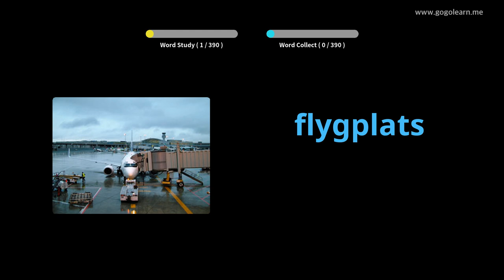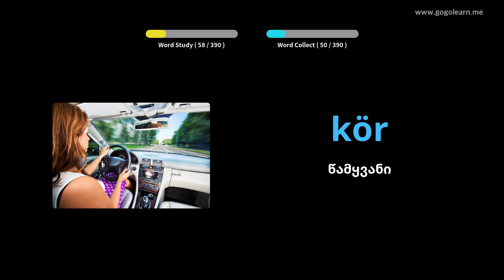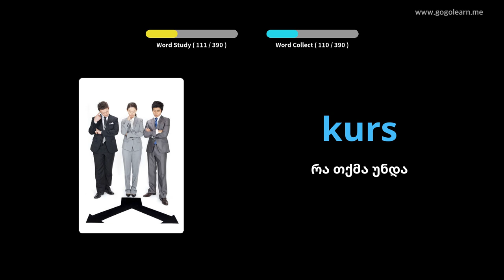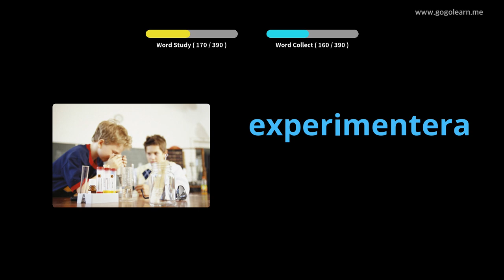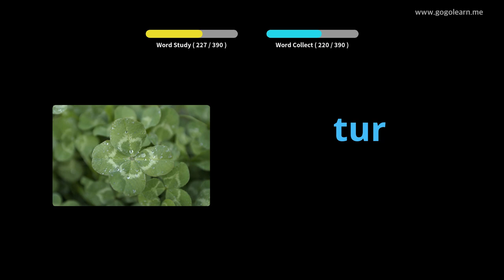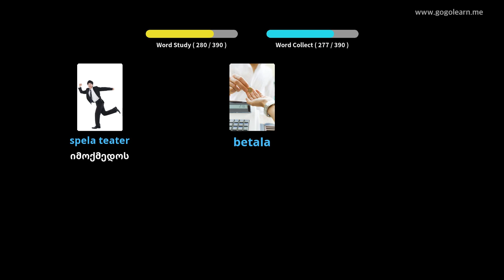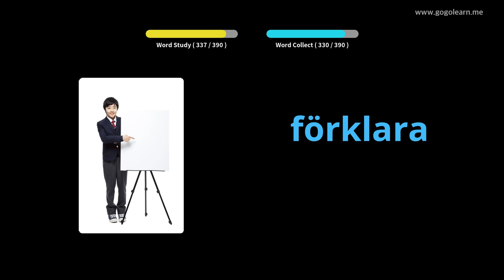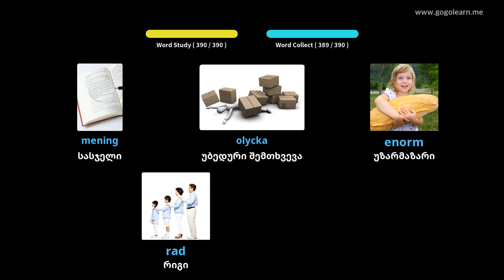შვედური ლექსიკის საშუალო სკოლა 2 | Golearn